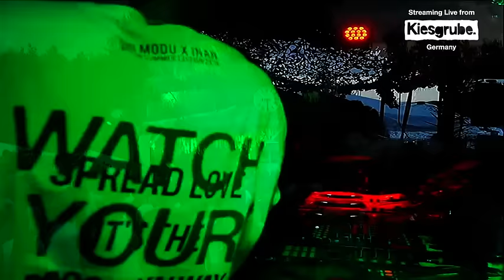The Martinez Brothers b2b Jamie Jones b2b Loco Dice at Kiesgrube Open Air 2018